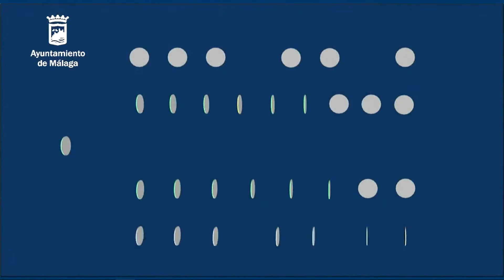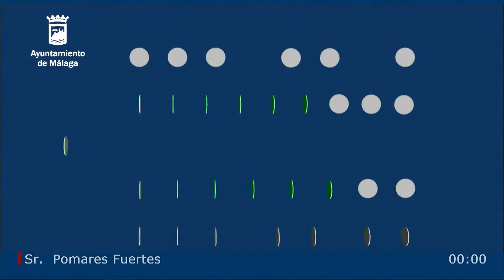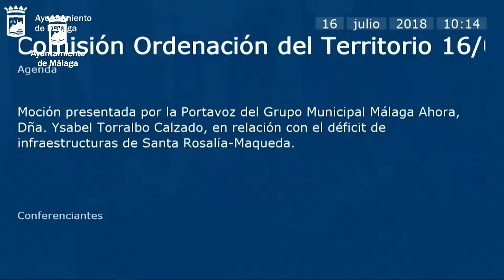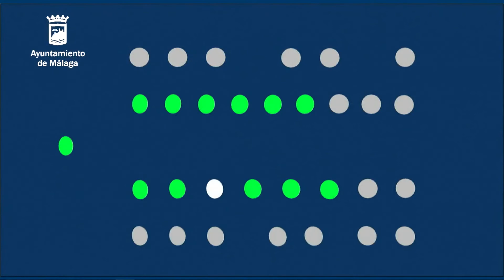16/07/2018 - Comisión Pleno Ordenación Territorio, Vivienda, Accesibilidad, Movilidad y Seguridad